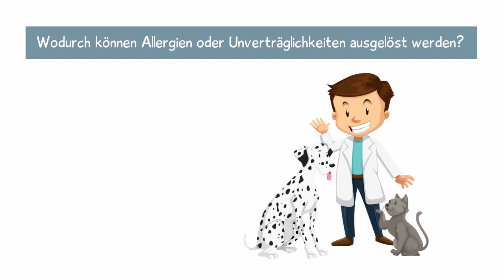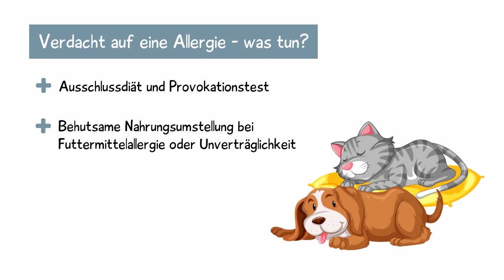Allergien und Unverträglichkeiten bei Hunden und Katzen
Was ist eine Allergie? Wie äußert sich eine Allergie oder Unverträglichkeit bei meinem Hund oder meiner Katze? Wodurch können Allergien oder Unverträglichkeiten bei unseren Tieren ausgelöst werden? Diese und viele weitere Fragen beantworten wir in unsere zookauf Themenwelt.